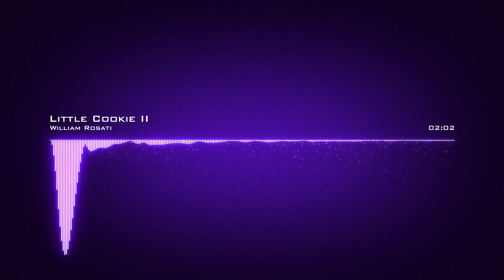William Rosati Little Cookie II